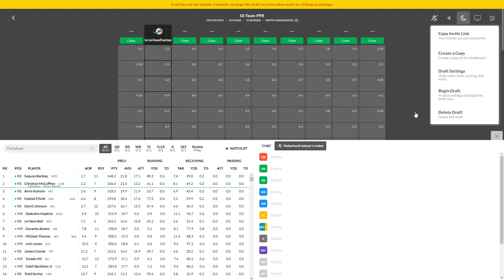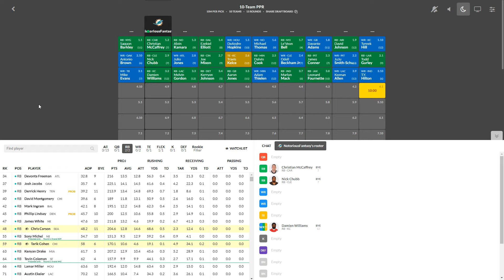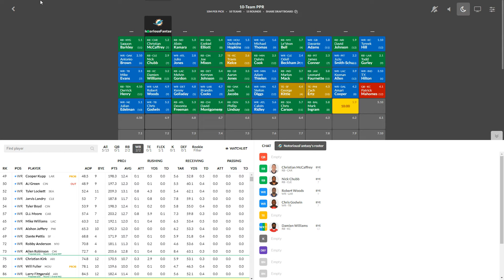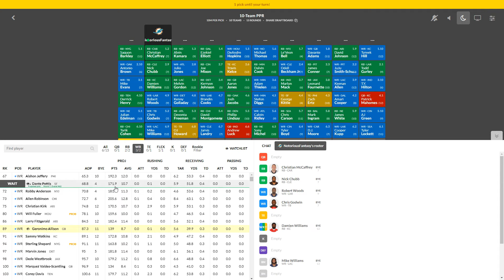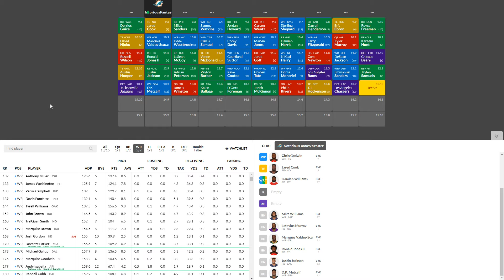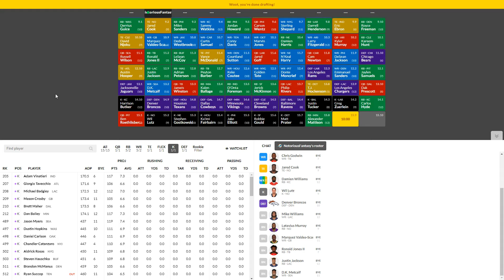2019 Fantasy Football Mock Draft (PPR)- 10 Team- Pick 2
2019 Fantasy Football Mock Draft (PPR)- 10 Team- Pick 2

This video is a Fantasy football mock draft PPR 2019. Pick 2 in a 10 team fantasy football league. In this video I show off what I would do given the 2nd pick in a 10 team league. I hope you enjoy the video!